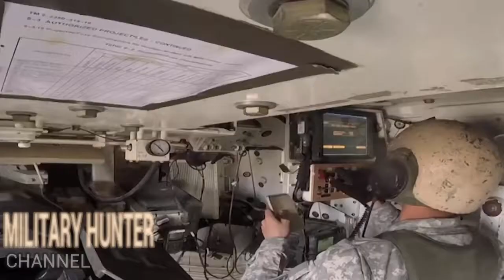army paladin howitzers in action (army artillery)